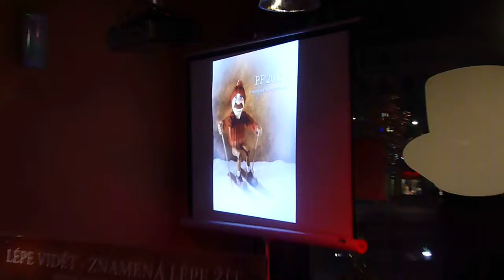EŇO ŇUŇO - "NEBE" - Kytička & Míra Nebeský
"NEBE"ský host Míra na EŇO ŇUŇU (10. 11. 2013, Café Alibi - Ústí n. L.) * Info